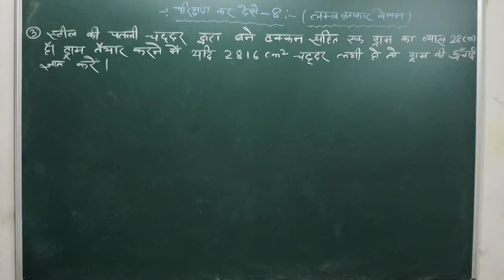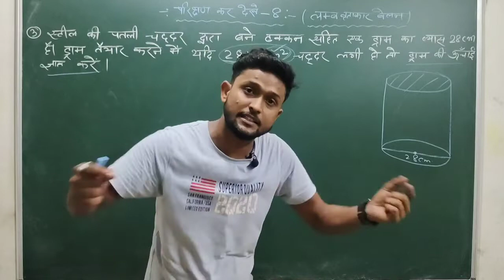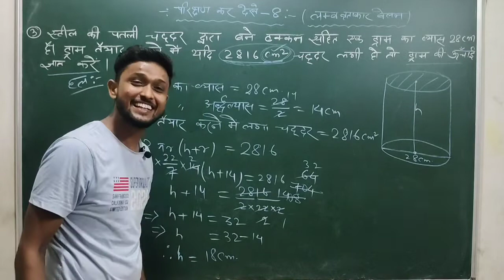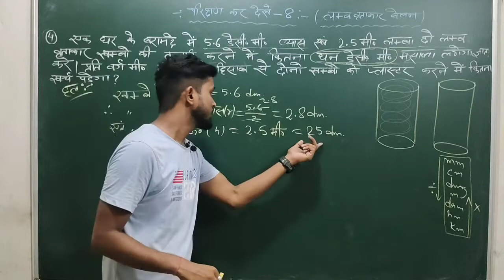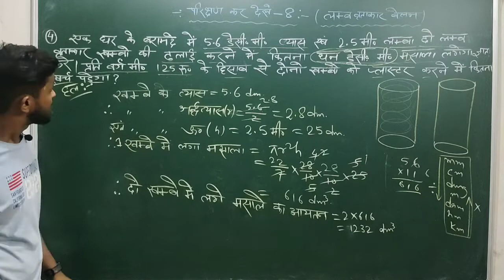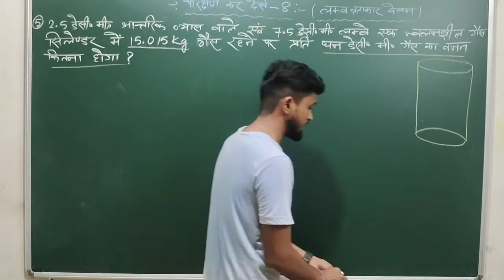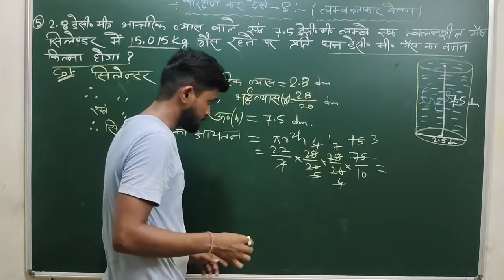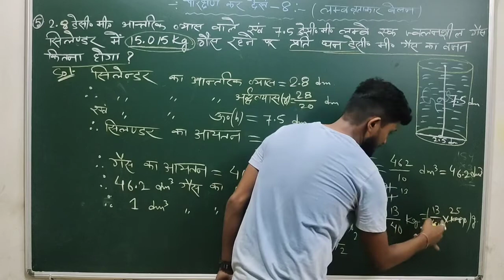Right Circular Cylinder WBBSE Class 10 part 3